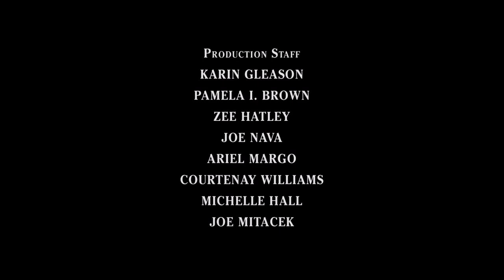The Mark Gordon Company/Touchstone Television (2005) #4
Source: Episode 4 of Season 1 to Grey’s Anatomy